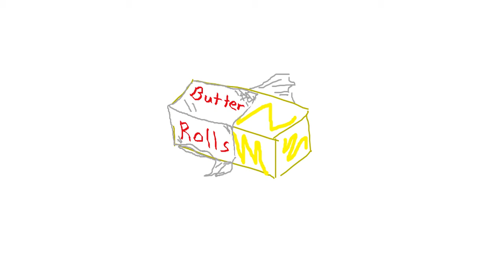ButterRolls ROT Gameplay Part 1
Playing Revenge of The Titans with a friend.